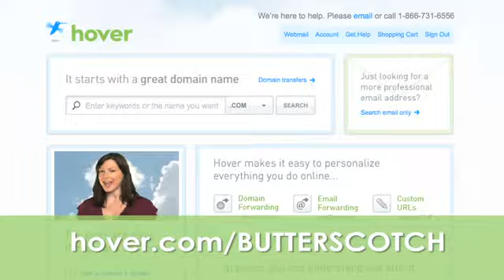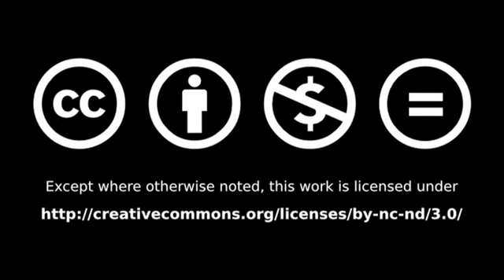E3 2010 - Wii Party and Mario Sports Mix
Andrew continues his E3 2010 Nintendo booth tour with a look at Nintendo's latest party games. Wii Party aims to get everyone's own Mii in on the action with fun party games and a board game element. Plus more @ butterscotch.com